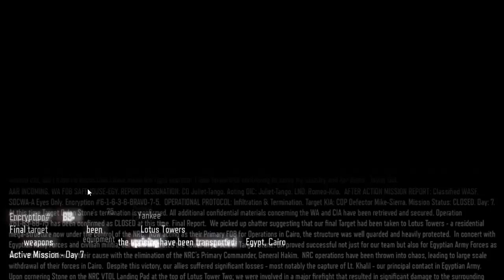Call of Duty Black Ops 3 Walkthrough Gameplay Part 10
NEW Call of Duty Black Ops 3 Walkthrough Gameplay Part 1 includes a Review and Campaign Mission 1: Black Ops of the Single Player Campaign for PS4, Xbox One and PC. This Call of Duty Black Ops 3 Gameplay Walkthrough will include a Review, Zombies, Zombies Story, Weapons, DLC, all Single Player Campaign Missions and the Ending.